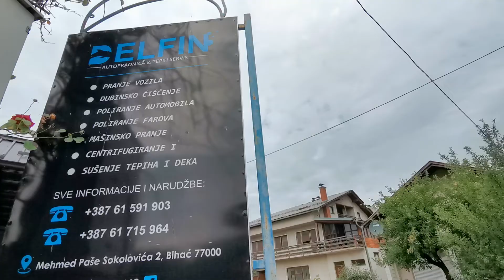Autopraonica i tepih servis DELFIN - Bihać